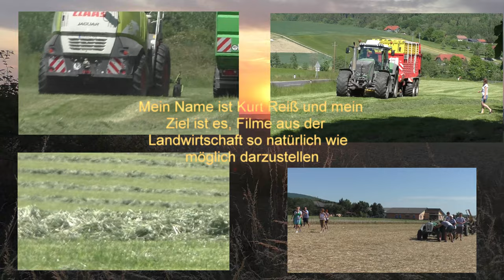Maishäckseln 2022 das Mais schieben mit Ersatz Traktor für John Deere 8360 R der etwas Krank ist mit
Maishäckseln 2022 das Mais schieben mit Ersatz Traktor für John Deere 8360 R der etwas Krank ist mit John Deere 6250R & 6195 R bei Biogas Bad Blumau Teil